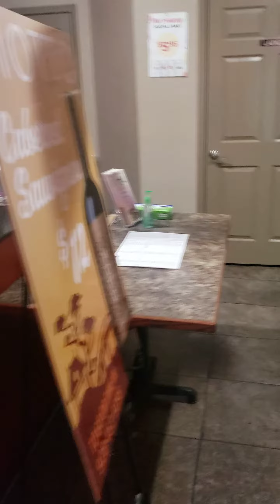LINS LITTLE CHINA